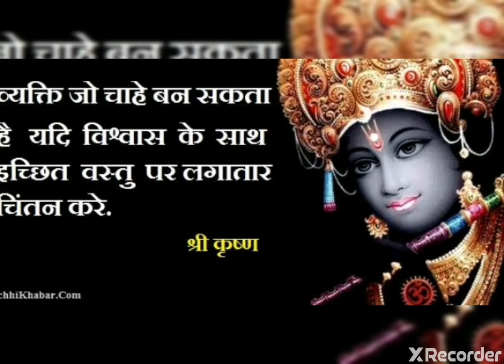Shiv Taandav Stotram